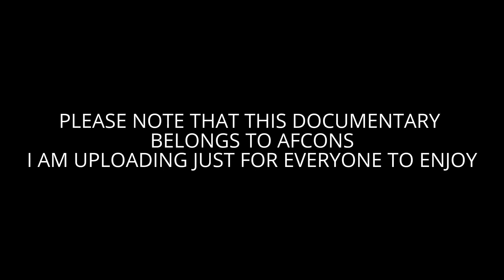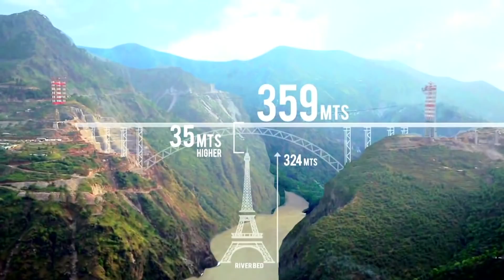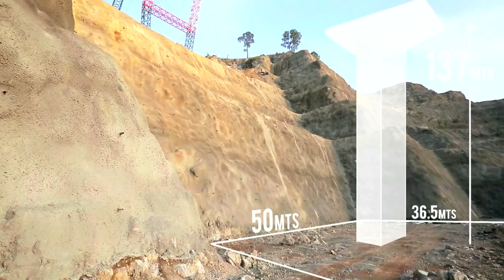Construction of World's Highest Railway Bridge!! Chenab River Bridge (Kashmir)! AFCONS' Documentary!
PLEASE NOTE THAT THE RIGHT OF THIS DOCUMENTARY BELONGS TO AFCONS INFRASTRUCTURE. I AM UPLOADING FOR EVERY VIEWERS TO ENJOY.

Chenab Bridge is an under-construction rail bridge, located between Bakkal and Kauri in the Reasi district of Jammu and Kashmir (J&K), India. The 1,315m-long bridge is being built at a height of 359m. Once completed, it will be the tallest rail bridge in the world.

The INR5.12bn ($92m) bridge is a part of Jammu-Udhampur-Srinagar-Baramulla Rail Line (JUSBRL) project being undertaken by the Ministry of Indian Railways. The bridge will include a 14m-wide dual carriageway and a 1.2m-wide central verge.

The project is expected to be finished by March 2016 and will have a lifespan of 120 years. It will contribute to the economic development of the state and help in providing better transportation accessibility within the state and the country.

Of the many large barriers the railway crosses, the most daunting is the wide gorge of the Chenab River. With its headwaters high up in the Himalayan mountain range, the river carved a deep gash that left its elevation more than a 1,000 feet (305 mtrs) below the level of the rail line. The engineers decided the only bridge type suitable for the location would be a massive steel arch - the highest ever built for a railway at 1,056 feet (322 meters) from deck to water. Only an arch is capable of handling the weight of a 300 ton locomotive along with a thousand tons of passenger cars. With a length of 1,532 feet (467 meters), the main span will rank among the world’s 10 longest arches. Although its height will also surpass all of China’s current arch bridges, there are several Chinese railway lines planned that will contain railway bridges that will surpass Chenab in height.
Construction will be done by building the arch outward from both sides of the canyon using the stayed cantilever method. This technique was also used for the similar design of the New River Gorge bridge in West Virginia, U.S.A. The uneven sides of the gorge will result in one side of the arch terminating into the foundation 40 feet (12 meters) higher than the other side.
In September of 2008 it was announced that the Chenab Railway Bridge was canceled despite the completion of the approach viaducts in 2007. Difficult geological conditions on the steep slopes supporting the arch foundations were sited as the reason as well as the development of a lower, more direct route through tunnels. In 2013 this decision was reversed and the original route is back on track with the bridge being constructed as originally planned.
Whenever the Chenab Railway Bridge is finally completed, it will be more than just another bridge but a prestigious symbol of how far India and its railway engineers have come since the country’s first mile of railway track became operational more than 150 years ago.
Chenab and Anjikhad bridges are located less than 10 miles (16 kms) north of the busy tourist town of Katra. Despite its small population, Katra is loaded with hotels and restaurants due to its proximity to the Vaishno Devi, the second most visited religious shrine in all of India after the Tirumala Venkateswara Temple. Located a mile above sea level, the large complex of white buildings steps down the side of the holy mountain of Vaishno Devi. The Hindu shrine is located about 8 miles (13 kms) from Katra and is visited by millions of people a year. There is an airport in the much larger city of Jammu, located 30 miles (48 kms) south of the Chenab bridge.